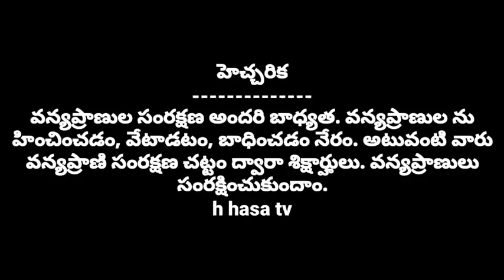భారీ కొండచిలువ కలకలంh hasa tv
భారీ కొండచిలువ కలకలంh hasa tv /A huge python was spotted crossing the road at Hajipuram Ghat Road in the middle of Kanigiri Hanuman Nipadu in Prakasam District.